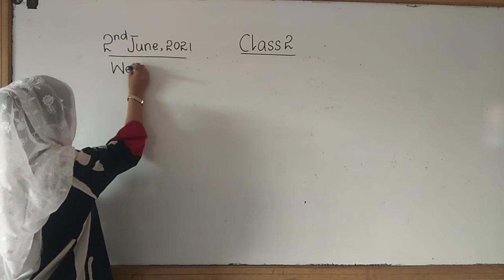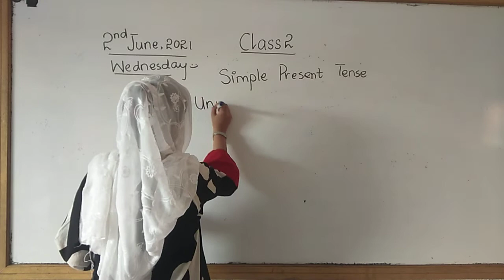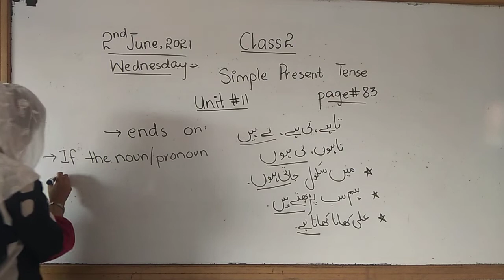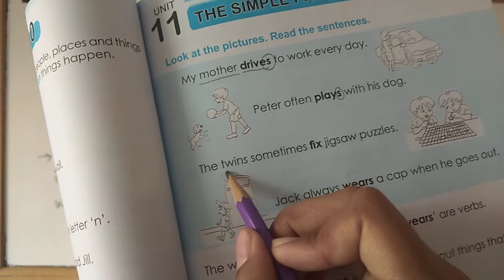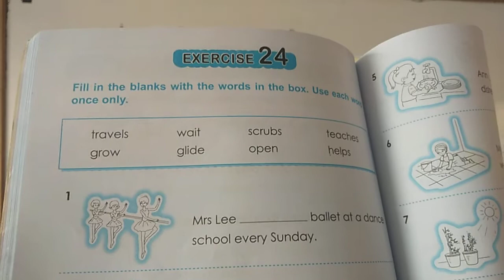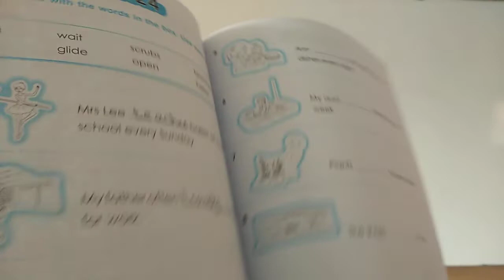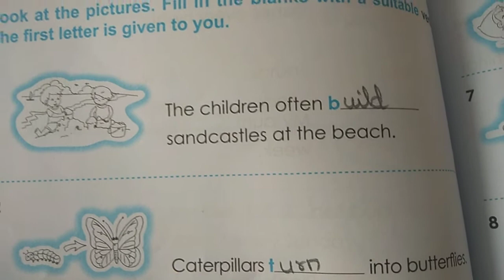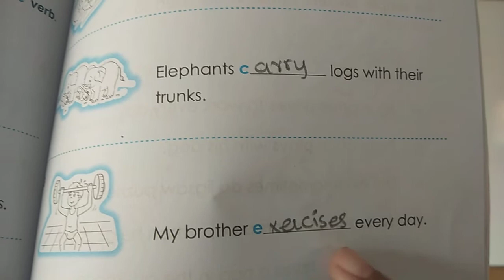class 2 Thursday 3/6/21